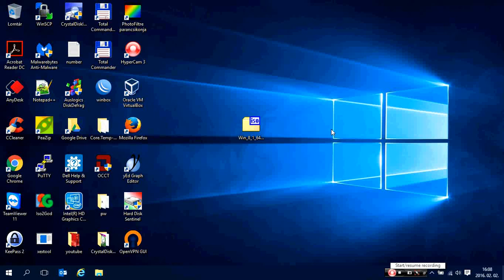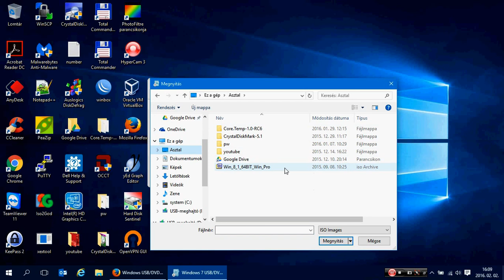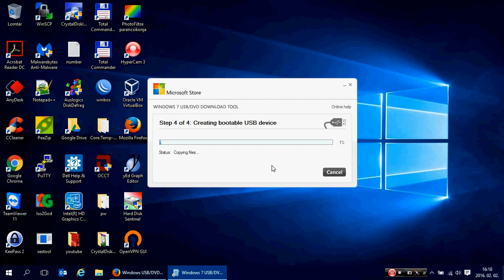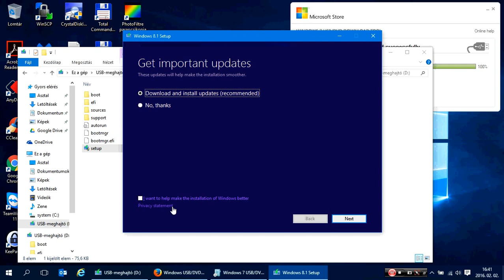Windows USB/DVD Download Tool | ITFroccs.hu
Windows USB/DVD Download Tool